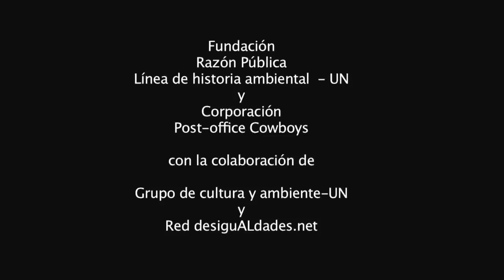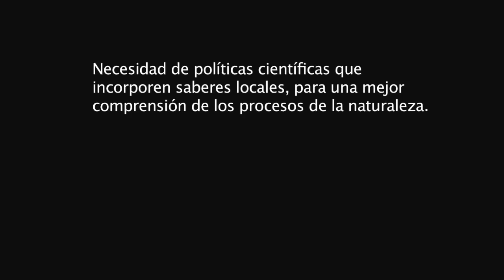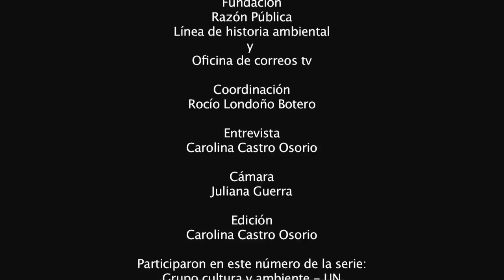Barbara Göbel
La segunda entrega de la serie "minería y justicia ambiental" es una entrevista a Barbara Göbel, directora del Instituto Iberoamericano de Berlín y miembro de la red desiguALdades.net. Esta entrevista aborda temas como las inconsistencias y consecuencias de políticas europeas de carbono cero en países como los latinoamericanos, las escalas espaciales que deben ser tenidas en cuenta en el análisis de las responsabilidades sobre los costos ambientales de la explotación minera y el llamado a incorporar saberes sociales en los conocimientos técnicos sobre la naturaleza, entre otros.